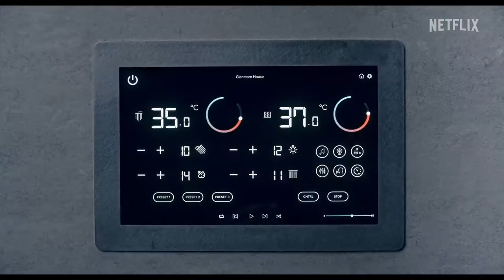Man Vs Bee | Official Trailer | Netflix film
Man👨 Bee 🐝 Dog🐕 = Disaster. Rowan  Atkinson stars in Man Vs Bee, a comedy series that will get the whole family buzzing
Lands June 24 on Netflix

thankful